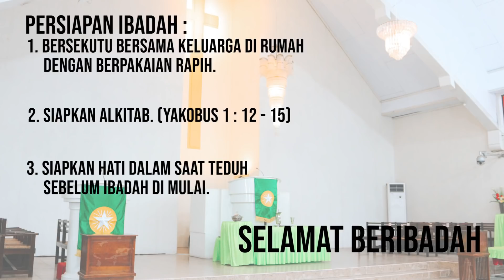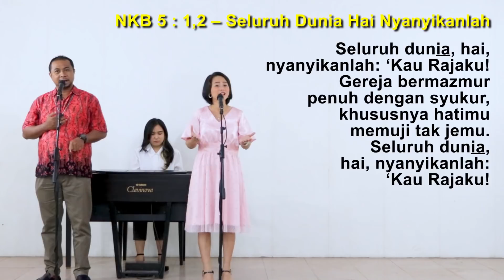Ibadah Hari Minggu | Keinginan Yang Memikat (13 Februari 2022)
Ibadah Hari Minggu Virtual, 13 Februari 2022

TEMA
"Keinginan Yang Memikat"
Bacaan Alkitab    : Yakobus 1 : 12-15
Pelayan Firman   : Pdt. I Nyoman Murah

Majelis bertugas :
P2 : Pnt. Daniel Ohyver
P3 : Dkn. Linda Paulus - Bana
P4 : Dkn. Oly Erni Ukus

Organis             : Kinza Awusi

Persembahan melalui transfer ke rekening :
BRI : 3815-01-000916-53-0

-PENANDA WAKTU-
Ucapan Selamat Datang - 00:00
Ucapan Selamat Beribadah - 01:04
Saat Teduh - 01:57
Ajakan Beribadah - 02:50
MENGHADAP TUHAN
Nyanyian NKB 5:1,2 "Seluruh Dunia Hai Nyanyikanlah" - 03:00
Votum-Nas Pembimbing-Salam - 04:23
Nyanyian NKB 54 "Muliakanlah Hai Jiwaku" - 05:33
Doa Hari Ini - 06:15
Nyanyian NKB 115:1 "Firman-Mu Tuhan adalah Kebun" - 07:43
PEMBERITAAN FIRMAN
Doa Bimbingan Roh Kudus - 08:43
Pembacaan Alkitab - 10:23
Nyanyian NKB 222 "Haleluya" - 10:39
Nyanyian KJ 474 "Kepada-Mu Puji-pujian" - 11:47
Khotbah/Renungan/Pengajaran - 12:19

JAWABAN UMAT
Nyanyian NKB 187:1,2 "Nikmat Dunia Menggodaku" - 29:27
Pengakuan Iman - 31:20
Doa Syafaat - 32:55
Pengucapan Syukur - 41:27
Nyanyian NKB 181a:1,2,4 "Tuhan, Ambil Hidupku" - 41:56
Doa Persembahan - 45:01
PENGUTUSAN
Amanat Pengutusan - 58:42
Nyanyian NKB 211:1,3 "Pakailah Waktu Anugerah" - 45:01
Berkat - 48:14

Selamat Hari Minggu dan selamat beribadah. Tuhan Yesus memberkati.